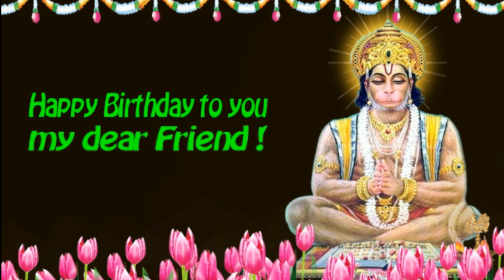Happy Birthday to you my dear friend with Shri Hanuman image in English